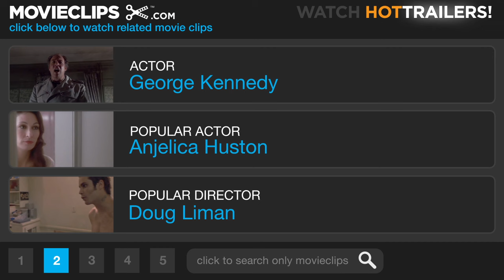The Naked Gun: From the Files of Police Squad! (10/10) Movie CLIP - National Anthem (1988) HD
The Naked Gun: From the Files of Police Squad! movie clips

CLIP DESCRIPTION:
Posing as an opera tenor, Drebin (Leslie Nielsen) butchers the national anthem.

FILM DESCRIPTION:
Seeking vengeance when his partner (Simpson) is shot full of holes by drug dealers, Lt. Frank Drebin searches for the Mister Big behind it all. Drebin suspects above-reproach shipping magnate Vincent Ludwig, but he can't prove a thing. Bumped from the force by the mayor, Drebin, with the unexpected assistance of Ludwig's ex-girlfriend, manages to nab the bad guy at a baseball game, where Reggie Jackson has been programmed to assassinate Queen Elizabeth.

CREDITS:
Cast: Tony Brafa, George Kennedy, Ricardo Montalban, Leslie Nielsen, Nancy Marchand, Priscilla Presley
Director: David Zucker
Producers: Jim Abrahams, Kevin Marcy, John D. Schofield, Robert K. Weiss, David Zucker, Jerry Zucker
Screenwriters: Jim Abrahams, Pat Proft, David Zucker, Jerry Zucker